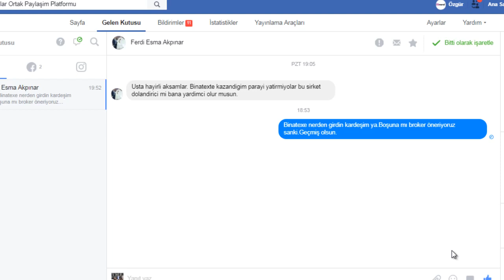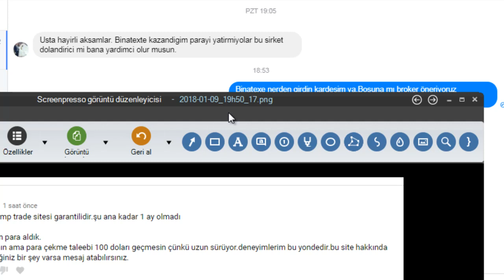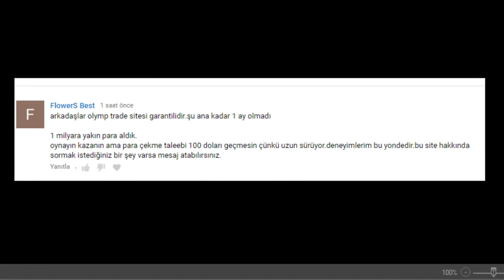FOREXTE NEDEN KALİTELİ FİRMA ÖNERİYORUM | FOREXTE FİRMA SEÇİMİ